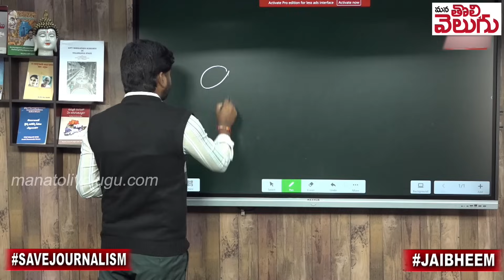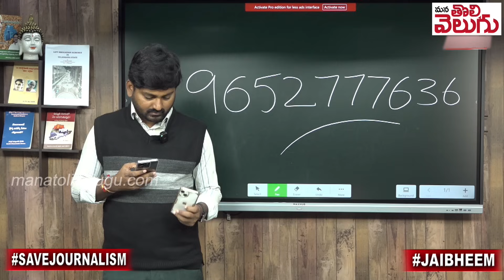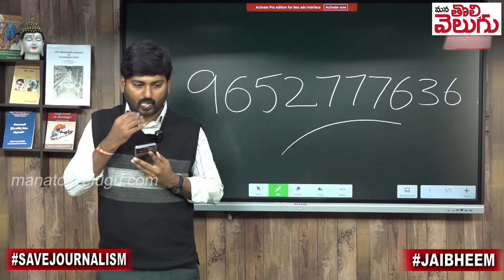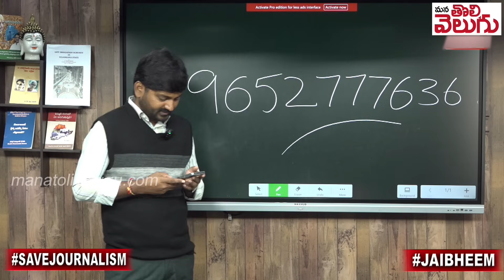జనంతో మనం ! ప్రజాపాలనపై ప్రజలు ఏమంటున్నారో వినండి ? | Public Calls On Prajapalana | ManaTolivelugu